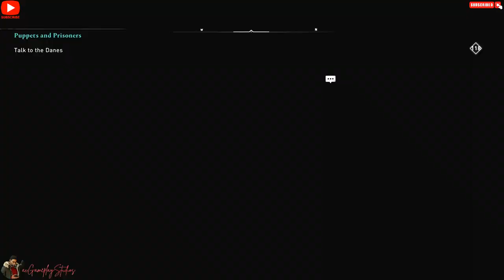Assassin's Creed Valhalla - PC Gameplay Walkthrough Part 23